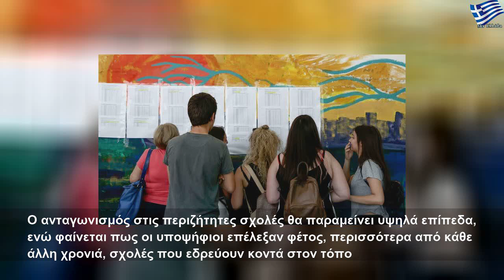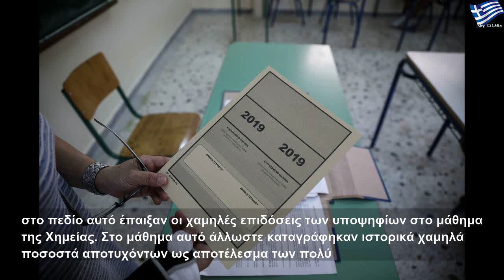Αντίστροφη μέτρηση για τις βάσεις: Ποια πεδία πέφτουν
Παρασκευή, 23 Αυγούστου 2019
Αντίστροφη μέτρηση για τις βάσεις: Ποια πεδία πέφτουν | Large Life